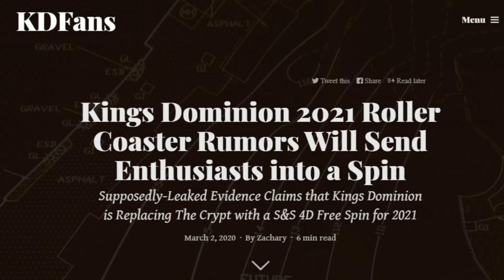Kings Dominion - S&S Freespin for 2021?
I discuss some very startling rumors coming from Kings Dominion in the past few days...